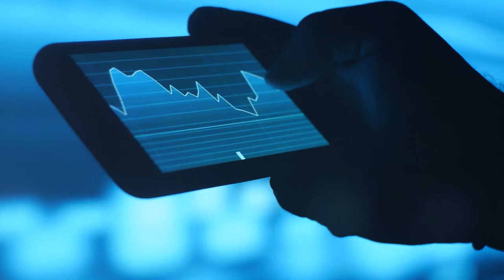The trend that could see manufacturing return to Australia | EM Chat